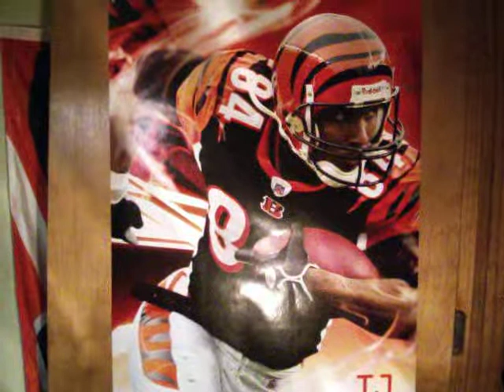Bye tj whosyourmama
the seahawks are lucky to have you